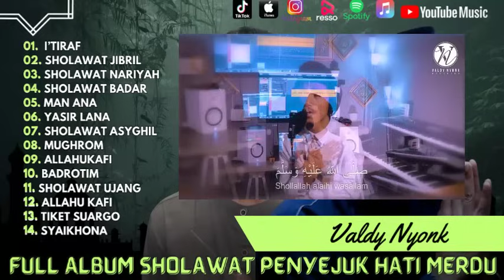VALDY NYONK COVER AKUSTIK - I'TIRAF - SHOLAWAT NARIYAH - SHOLAWAT BADAR | RAMADAN | SHOLAWAT TERBARU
COVER VALDY NYONK - I'TIRAF - SHOLAWAT NARIYAH - SHOLAWAT BADAR | SHOLAWAT TERBARU

01.  I’Tiraf
02. Sholawat Jibril
03. Sholawat Nariyah
04. Sholawat Badar
05. Man Ana
06. Yasir Lana
07. Sholawat Asyghil
08. Mughrom
09. Allahukafi
10. Badrotim
11. Sholawat Ujang
12. Allahu Kafi
13. Tiket Suargo
14. Syaikhona